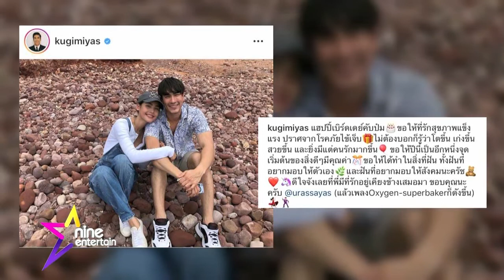สุขสันต์วันเกิด ญาญ่า รายการไนน์เอ็นเตอร์เทน 18 มี ค 2020